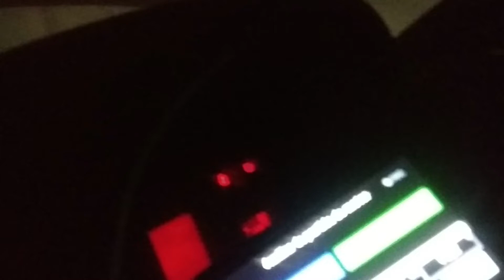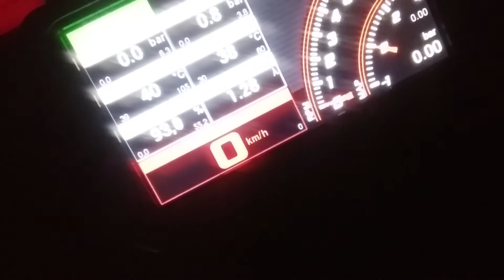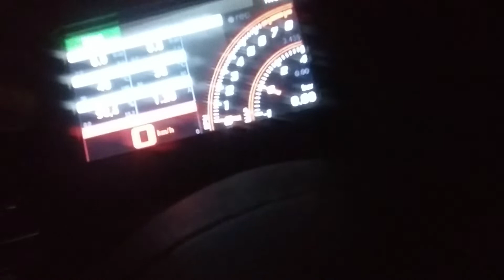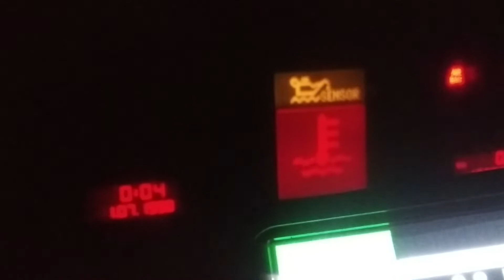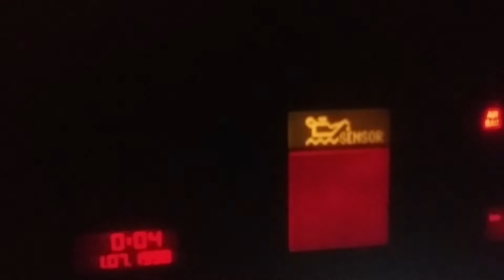Audi A3 1.9 20v Turbo - Vídeo 78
Vídeo 78 - Upgrade grande desse Audi A3;
motor, câmbio, suspensão, freios e elétrica.

Deus é supremo

Rua Diego Inácio Vera 685 Jardim São Paulo - Foz do Iguaçu / PR